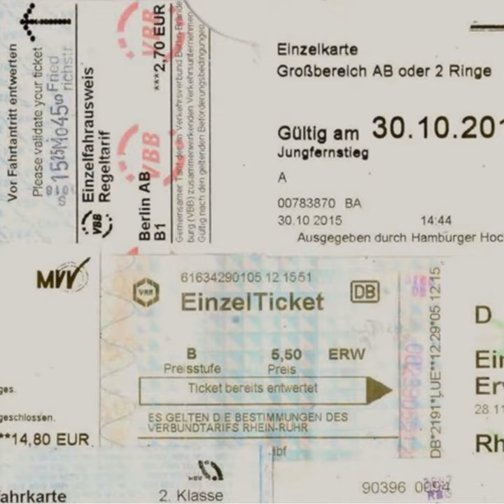S-Gerresheim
S-Gerresheim · Georgie

Sonic Reflections